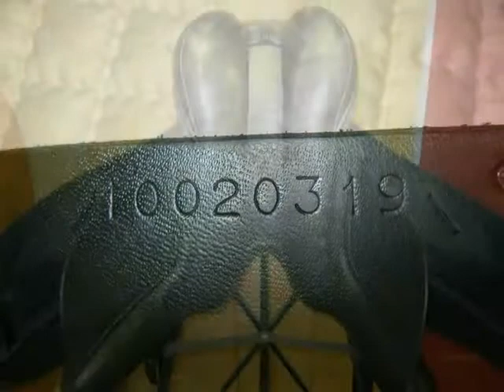Used English Saddle for Sale County Connection 17.5 N 16359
Used Dressage Saddle

DR

Leather Color: Black
Seat Size Stamped: 17.5"
Seat Size Measures: 17"+
Flap Length: 16.5"
Tree Size Stamped: Narrow
Tree Size Measures: Med-Narrow
Serial # Stamped: 10020319
Panel Fill: Flocked
Leather Type: Buffalo
Flap Style: Padded
Panel Style: Skidrow
Gusseted Rear Panel: Yes
Knee Blocks: Yes
Rear Blocks: No
Saddle Condition: Good